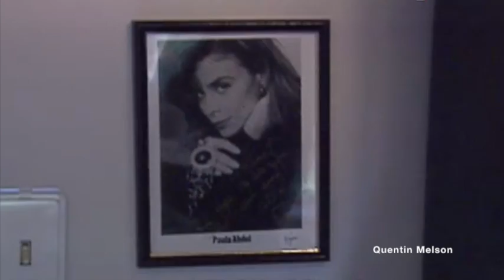Lane R. Davis Interview (June 18, 1991)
Lane R. Davis is known for Born on the Fourth of July (1989) and A Triumph of the Heart: The Ricky Bell Story (1991).